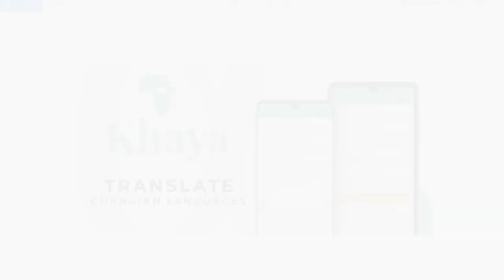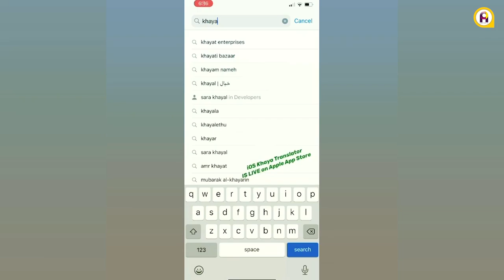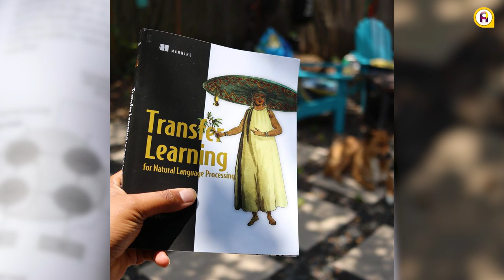How Dr. Pushkin is using Artificial Intelligence and Music to change the social order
Paul Azunre , also known as Dr. Pushkin is using Artificial Intelligence and Music to change the social order. The Texas-based Ghanaian rapper employs his passion and area of study to further our civilization.  His Khaya mobile app, which runs on Android, iOS, and the web, is helping to preserve indigenous Ghanaian languages.